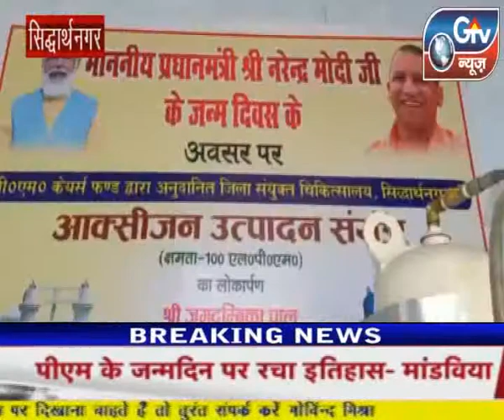सिद्धार्थनगर जिले के जिला चिकित्सालय में सौ एल पी एम ऑक्सीजन प्लांट ने कल से काम करना शुरू कर दिया